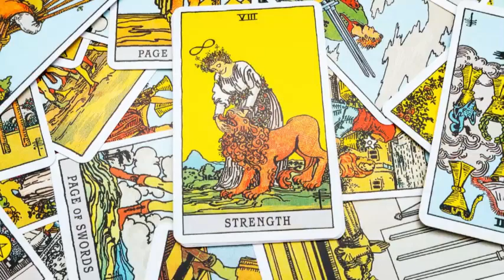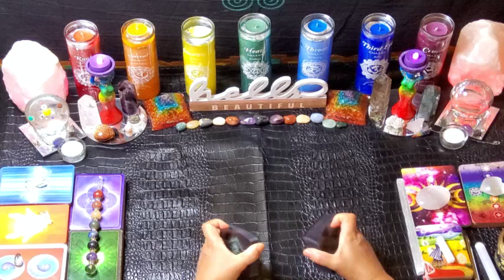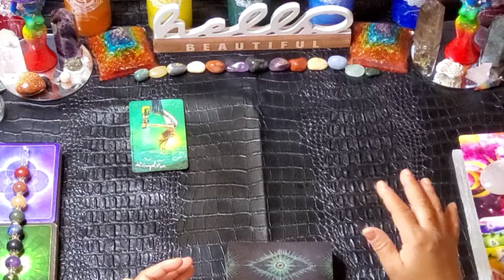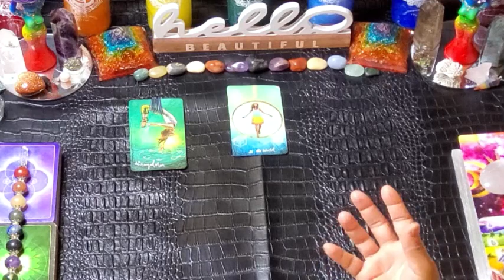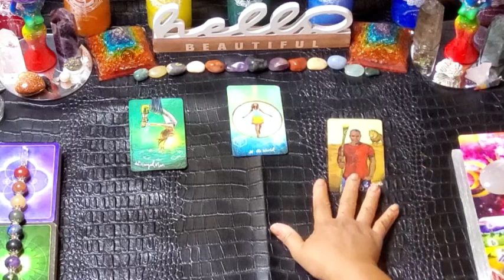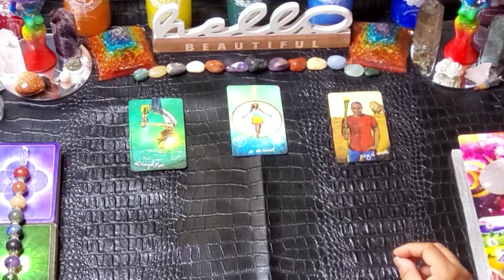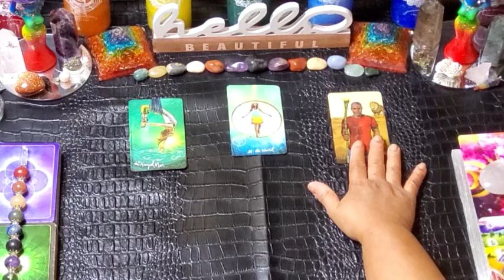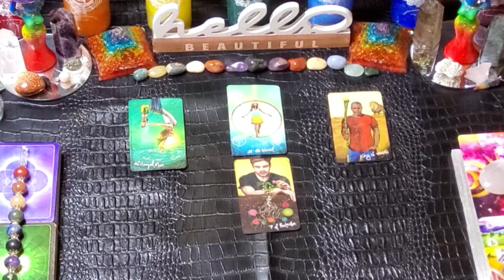Energy of the Day January 4, 2023. Just Do IT. Intention & Faith! LEARN, GROW, EXPAND!